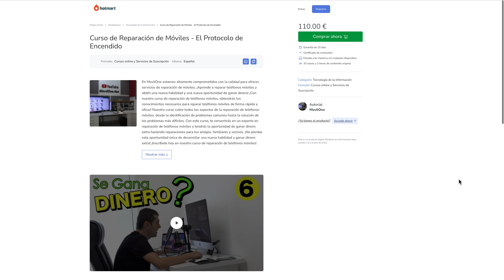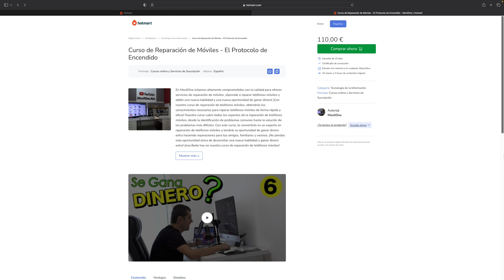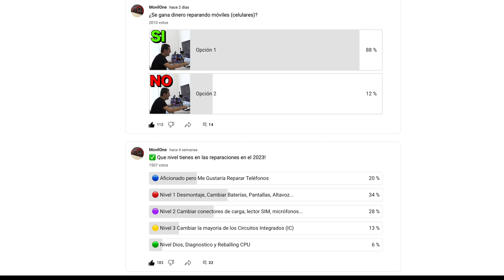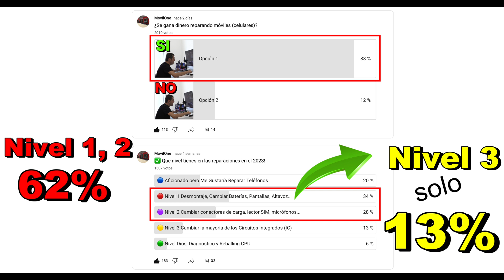Curso de Reparación de Móviles (2024) ✅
¿Estás buscando aprender cómo reparar móviles 2024? 8 módulos 21 clases y 5 horas disponibles en este 2024:

 1. Fundamentos de Medición: Introducción sobre los protocolos de medición estándar
 2. Precisión en tus Manos: Medición Avanzada con el Tester
 3. Reactivación de Móviles: Como inyectar corriente a un móvil que no enciende
 4. Mapa de Diagnóstico: Descifrando los Puntos de Prueba en Móviles
 5. La Clave de la Resistencia: Impedancias y su Función Crucial
 6. Energía al Descubierto: Comprendiendo Voltaje y Amperaje
 7. Diagnóstico Rápido: Análisis de Consumo en Menos de 3 Minutos
 8. Tester en Acción: Medición de Componentes SMD en la Placa Base
 9. Ciclo de Encendido: es igual en todos los dispositivos
 10. El Pulso del Móvil: Los 5 tipos de consumos en los móviles
 11. Cirugía Electrónica: Detectando Cortocircuitos de Forma Sencilla
 12. Energía a tu Medida: Explorando tipos de Fuentes de Laboratorio
 13. Biblioteca de Reparación: Herramientas Esquemáticas de Pago y Gratuitas
 14. Revolución en Reparación: La plataforma económica que te cambiara la vida en reparación de los móviles (nadie te lo cuenta)
 15. Esquemáticos Simplificados: Introducción Sin Dolores de Cabeza
 16. Reciclaje Inteligente: Decodificando Códigos de Circuitos Integrados
 17. Biblioteca de Componentes: Entendiendo Datasheets
 18. Thermistores: Diagnóstico y Sustitución Efectiva y de donde los sacamos
 19. Catálogo de Componentes: Entender el Part List Electrónico
 20. Diseño por Zonas: Evitando Errores Comunes en la Reparación y no levantar un circuito que no es
 21. Arte del Reciclaje: Aprovechando Circuitos de Modelos Compatibles
 22. PMIC al Descubierto: Comprendiendo la Razón del 50% de las Averías
 23. Inventario Inteligente: Cómo Obtener Piezas de Repuesto Gratuitas
 24. Arranque de Marca Blanca: Explicacion Ciclo de Encendido Desvelado
 25. Arranque Sin Misterios: Guía Completa del Ciclo de Encendido
 26. Problemas del Consumo Inicial: Estrategias de Diagnóstico
 27. Consumos Fijos: Identificación y Solución de Problemas
 28. El Enigma del Consumo Oscilatorio: Técnicas de Resolución
 29. El Caso del Móvil Sin Consumo: Investigación y Reparación
 30. Casos Prácticos: Entendiendo Diversos Tipos de Consumo
 31. Independencia Energética: Encendiendo Móviles Sin la Batería Original
 32. PMIC por dentro : Estudio de las Particiones Internas
 33. PMIC: Entender las Líneas de Entrada y Salida
 34. Lineas Importantes: Descifrando las Líneas BUCK y BOOST
 35. Identificación Rápida: Localiza el PMIC Principal en Segundos
 36. Comprobación Total: Verificar el Funcionamiento de la Placa Sin Pantalla
 37. Circuitos Vitales: Explorando las Líneas Importantes en Móviles
 38. Levantar los Blindajes: Técnicas y Precauciones al Retirarlos
 39. Desmontaje Experto: Retirar Circuitos Electrónicos con la Estación de Aire Caliente
 40. Reballing Simplificado: Técnicas Fáciles para Circuitos Integrados
 41. Diagnosticar un Android: Basado en la explicación del curso
 42. Camara térmica: Entender los fallos de la placa
 43. Maestría en Reparación: Levantar el CPU de Doble Capa sin Esfuerzo
 44. La Temperatura Ideal: El Secreto para Manejar CPUs como un Profesional
 45. ¿Por Qué Fallan los CPUs? Desvelamos los Misterios Detrás de las Averías
 46. Dominando los Circuitos Electrónicos: Tu Guía Esencial para Interpretar Cualquier Fallo
 47. Catálogo de Averías en los IC: Desde PMIC hasta CPU y Más Allá, todos parten del mismo problema
 48. Preparación Impecable del CPU: Limpieza Profunda para una reparación exitosa
 49. Levantar la Segunda Capa del CPU: Consideraciones Cruciales para Evitar Desastres
 50. Limpieza Profesional de la Placa Base: Cómo Preservar los Pads y Evitar la Muerte del telefono
 51. Eliminación Experta de Resina en CPUs: Herramientas y Técnicas Reveladas
 52. Rescate de Pads Quemados: Técnicas de Recuperación para CPUs
 53. Reballing Perfecto: Cómo Renovar tu CPU sin Riesgos
 54. Echamos un ojo a los técnicos en China: te quedaras con la boca abierta
 55. Soldar el CPU: Consejos para un CPU Perfectamente soldado
 56. Secretos de Reparación de CPU: Consejos para Elevar tu nivel

¡MovilOne tiene la solución perfecta para ti! Nuestro curso de reparación de móviles en placa base te puede pasar a otro nivel. Si deseas ser un experto en la materia, entonces este es el lugar ideal.

Ahora mismo el curso lo tiene la plataforma, entonces el descuento ya no esta disponible. Sorry!

Aprenderás todo lo necesario para diagnosticar correctamente un teléfono móvil sin ningún tipo de dificultad. Nuestro curso te permitirá adquirir las habilidades necesarias para reparar móviles con facilidad. Déjate sorprender por el conocimiento y la experiencia que podrás conseguir gracias a nuestro curso.